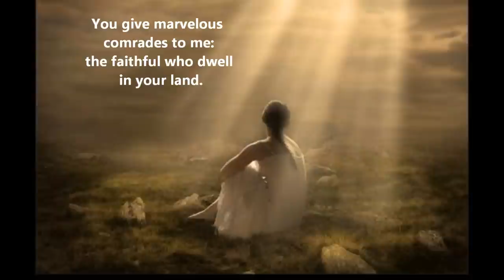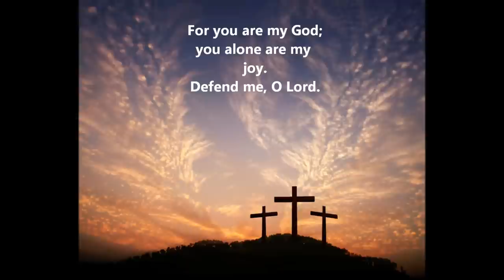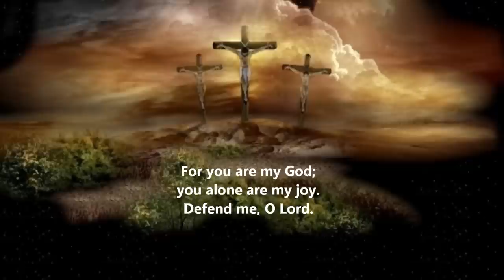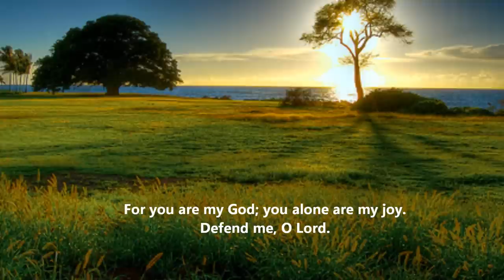For You Are My God By John Foley,S J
Text based on Psalm 16